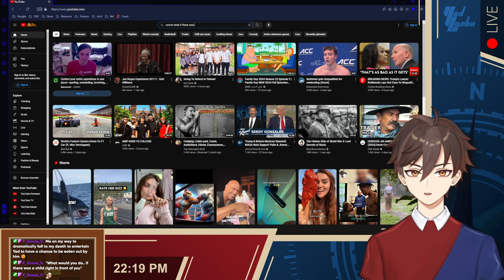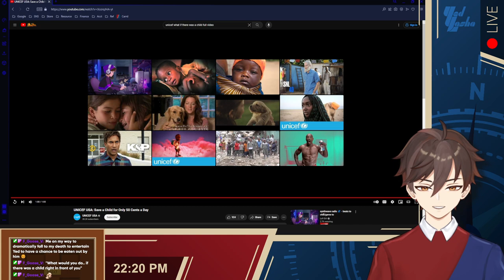Casually 100%ing [TOTK]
no biggie

Chapters:
0:00 Intro
6:45 TOTK
1:49:16 TOTK (VB enters chat)
3:12:01 TOTK
4:07:29 Outro